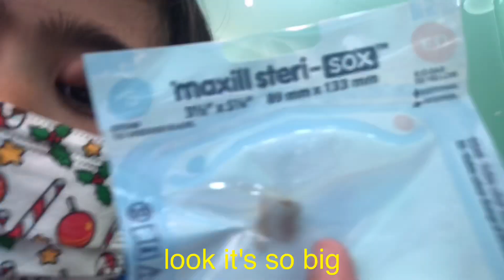TOOTH EXTRACTION during Covid-19 Pandemic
Hi guys! I am sharing with you my first tooth extraction! Yes it was my first, yet I was so brave and didn't even shed a tear, this is also because of the commendable care of GAOC's staff. We also felt very safe as the protocols are strictly implemented. Thank you so much GAOCDental :) Always had a great experience in visiting the clinic.